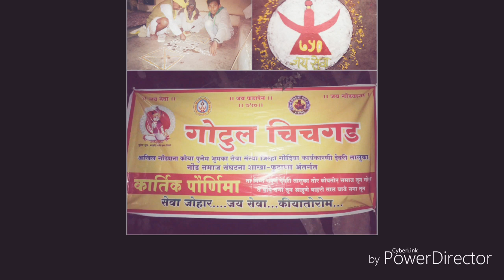गोटुल का "गोंडी प्रबोधन(गोंड की "दिक्षाभुमी-गोटुल),चिचगड गोटुल -Namdeo Achale/नामदेव आचला